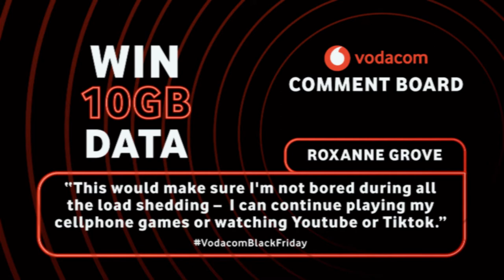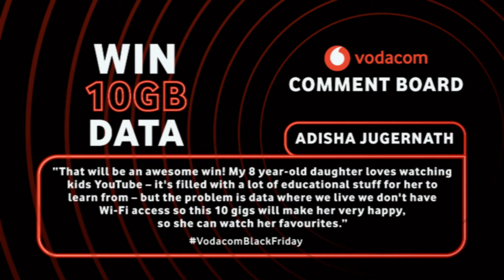Vodacom's Red Plans & Black Friday Deals (VODACOM)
Experience RED and Unlock more with Vodacom's Red Plans and amazing Black Friday Deals! One of their hot deals this week is you can receive the Samsung Z Flip 3 with 10GB Red Core More Data and 800 minutes for only R1599pm plus free extras to the value of R6999!